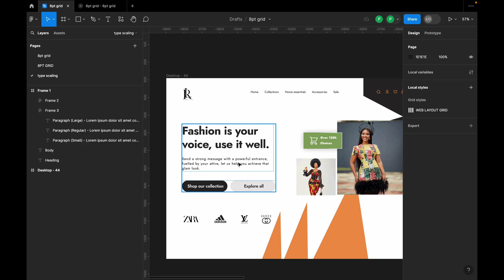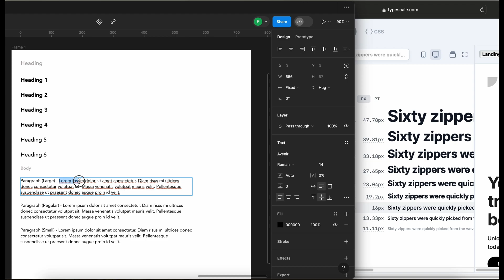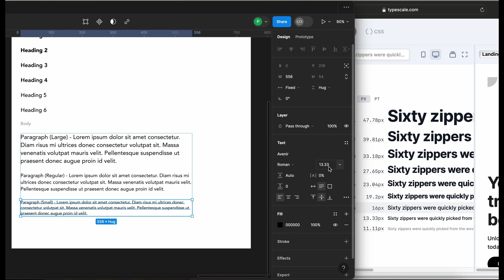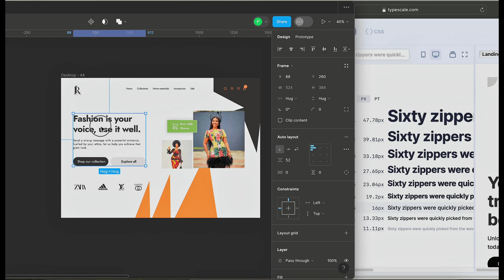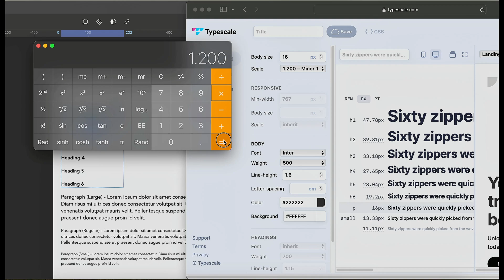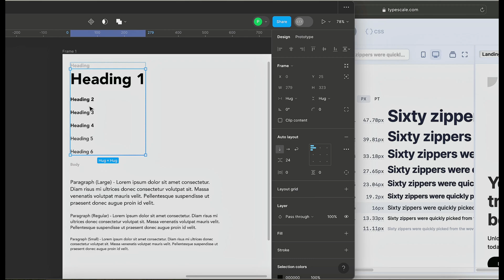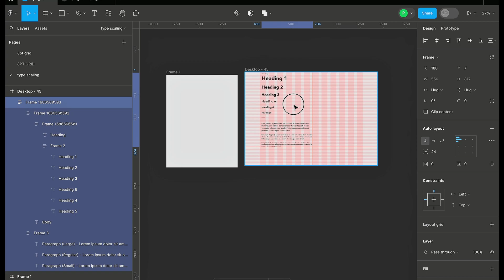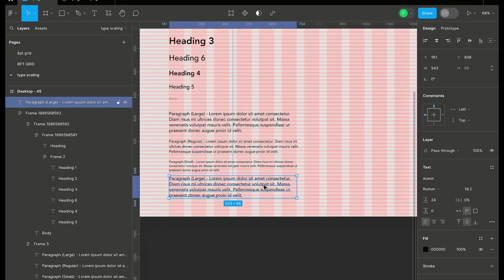How to create typography design system in Figma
In this video, I will take you through Creating a typescale in figma

you will learn how to create a perfect typography scale for your design system for web and ui design.

You will also learn how to snap it to fit an 8pt grid system.

Create the Perfect Typography Scale for

how to scale text in figma

Creating typography system in Figma

How to create a typography design system in figma

Want to learn how to create an 8pt grid system to design like a pro? watch this video

If you want to learn UI/UX Design, then watch my master course beginners friendly, you also get to design 30 days worth of UI DESIGNS Cutting across different industries.

We have a team of designers ready to level up your company's UX Experience.